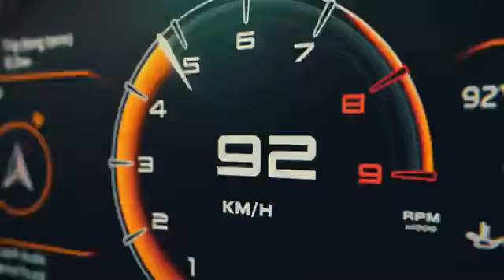PUBG || NEW STATE MOBILE || MCLAREN|| trailer- 4|| kill games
NEW STATE MOBILE offers the original Battle Royale experience of PUBG on mobile

Season 2! Now in Full Bloom!
※ Season 2 begins now in NEW STATE MOBILE!
Spring has come to NEW STATE MOBILE with a refreshed cherry blossom lobby theme, a collaboration with the legendary McLaren Automotive Company, and more!

Introducing NEW STATE MOBILE, the new Battle Royale game developed by PUBG STUDIOS, the company behind PLAYERUNKNOWN'S BATTLEGROUNDS (PUBG).
Dive into expansive Battlegrounds, search for strategically placed weapons, vehicles, and consumables, and fight for survival in an ever-shrinking play area.
Experience the action-packed thrills and gameplay as you fight to become the last one standing!
                                link
PUBG  || NEW STATE MOBILE || MCLAREN||
games download